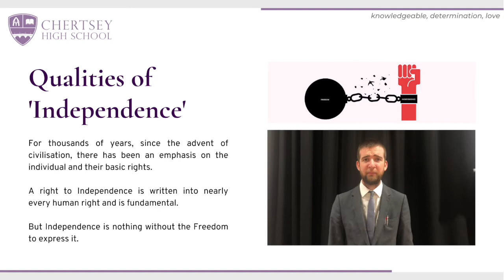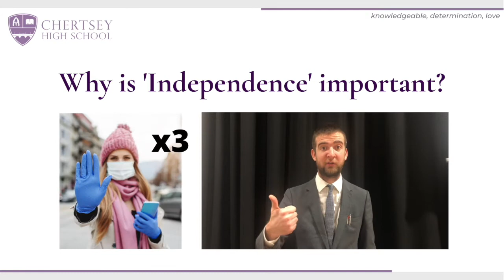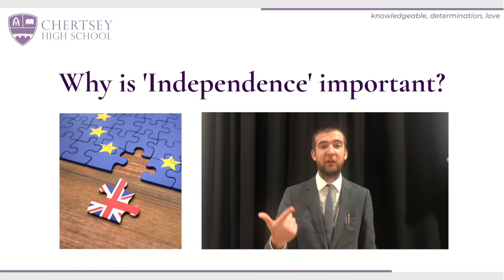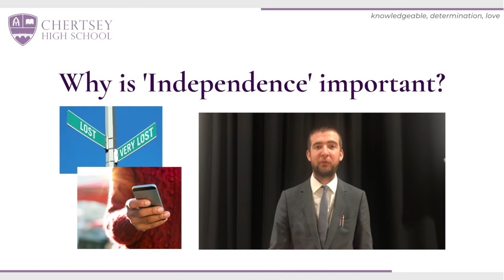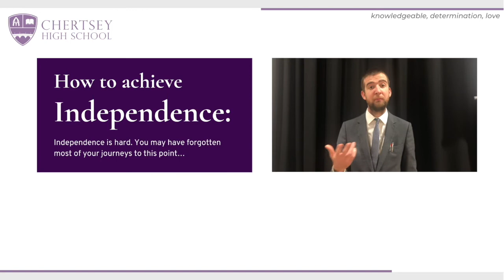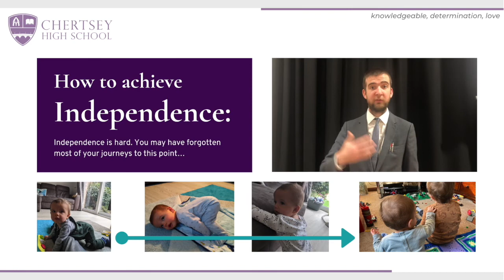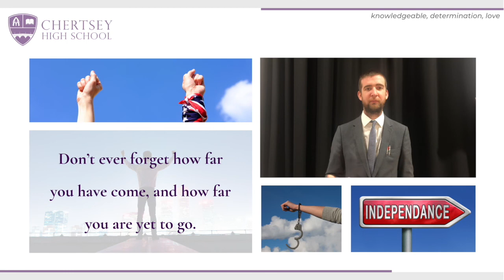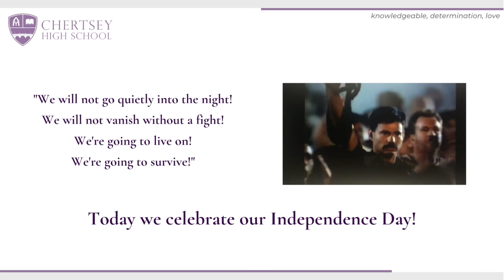Independence Assembly by Mr Corry